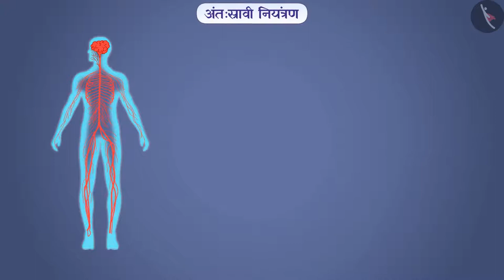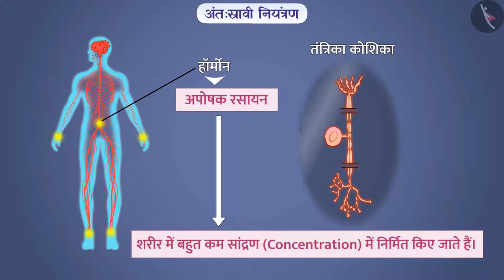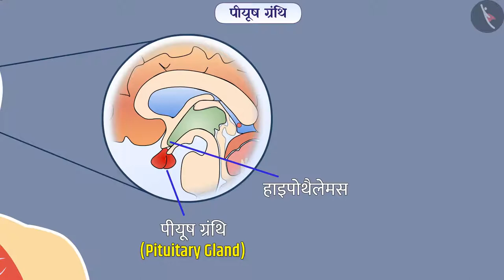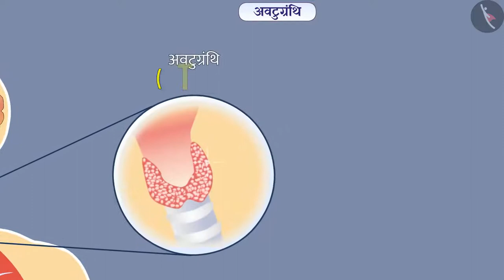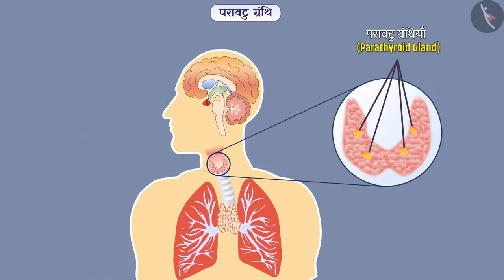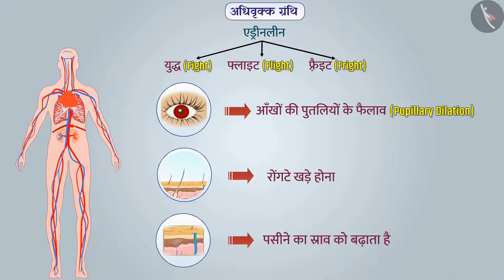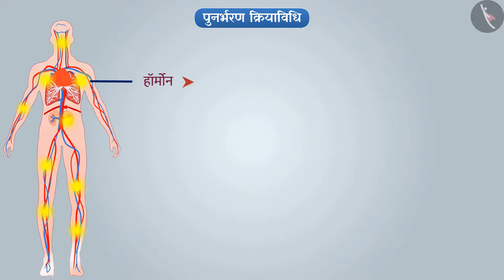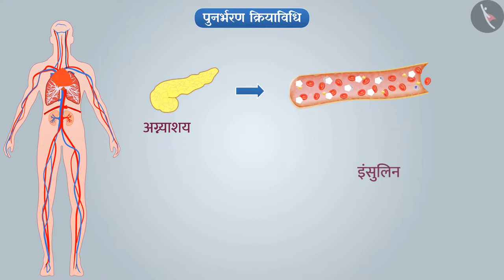अंतःस्रावी नियंत्रण|Part 1/1|Endocrine Control|Hindi|Class 10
कक्षा 10 | NCERT | अंतःस्रावी नियंत्रण|Part 1/1|Endocrine Control|Hindi|Class 10 | नियंत्रण और समन्वय

Class 10 | NCERT | Control and Coordination | Endocrine Control | Control and Coordination

In this video, we will study about Control and Coordination.

About TicTacLearn -